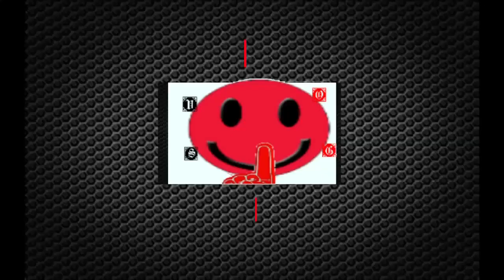Bleak Canyon/Scrat vs Cretaceous (Boss Fight)- Ice Age Scrat's Nutty Adventure E7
Intro- 0:00
Skip Intro- 0:30

Story:
The game follows Scrat continuing to chase the same goal as in the films, to get The Acorn. While pursuing The Acorn, he falls into a Scratazon Temple. To get The Acorn, Scrat must seek four legendary Crystal Nuts from across the world of Ice Age.[3]

Gameplay:
The game takes on the form of a 3D platformer.[4] The player controls Scrat, with the gameplay being compared to that of 2006's Ice Age 2: The Meltdown, which allows you to jump, roll around, throw objects, and attack enemies. As the player defeats regional bosses, thus gathering the Crystal Nuts, Scrat gains new abilities such as a double jump, thus allowing the player more access over more areas of the levels.[5] The game consists of 12 levels, split across 5 different areas (Ice Cliffs, the Ice Fields, the Ice Caves, and the Hidden World).[6]

The Nintendo Switch version received "generally unfavorable reviews" and the PlayStation 4 version "mixed or average reviews" according to review aggregator Metacritic.[8][9] In a review for ScreenRant Robin Burks called the game "a poor imitation of Crash Bandicoot that was phoned in by the movie studio" and said that the game was "almost too simple, and provides minimal challenge, regardless of the age group."[3] Ollie Reynolds of Nintendo Life was categorical when he simply stated "this isn’t a good game", adding it was an "incredibly mundane platformer that’s completely devoid of any originality or challenge."[5] James Birks of The Xbox Hub however was more complementary, calling levels "well-designed in regards the layouts, feature collectibles to search out" and thought that they "generally [didn't] outstay their welcome length-wise."[6]